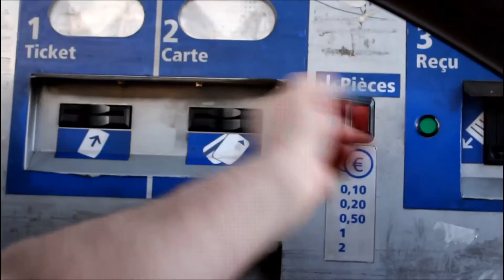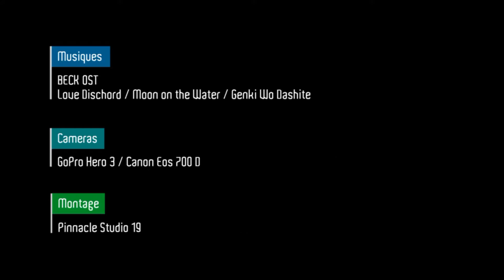Castillon - TimNell LasVelghus - 2017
11 et 12 février 2017 à Castillon de Larboust et Luchon Superbagnère. Ski Snow et promenade au rendez vous !

Musiques : BECK OST
Love Dischord / Moon on the Water / Genki Wo Dashite

Cameras : GoPro Hero 3 / Canon Eos 700D

Montage : Pinnacle Studio 19